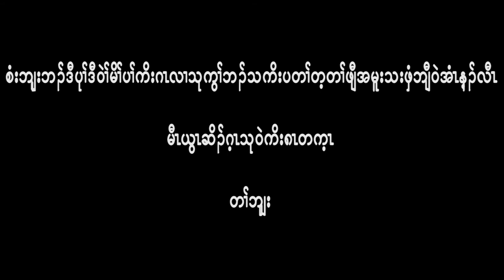2016 Karen Wedding { PawDecember + Washington }